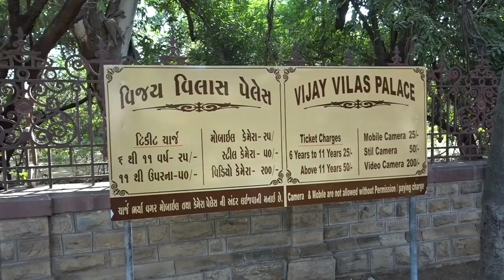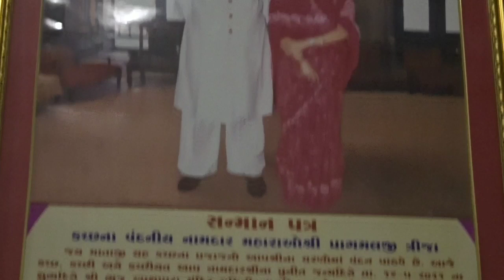Vijay Vilas palace Mandvi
Vijaya Vilas Palace is the famous one time summer palace of Jadeja Maharao of Kutch located on sea-beach of Mandvi in Kutch, Gujarat, India.
The palace was built during reign of Maharao Shri Khengarji III, the Maharao of Kutch, as a summer resort for the use of his son & heir to the kingdom, the Yuvraj Shri Vijayaraji and is therefore, named after him as Vijaya Vilas Palace. The construction of palace started in year in 1920 and was completed in year 1929.
Vijaya Vilas Palace has its own private beach which offers air-conditioned tented accommodation. The royal family of Kutch State now reside permanently in the palace, who earlier used it only as a summer resort.